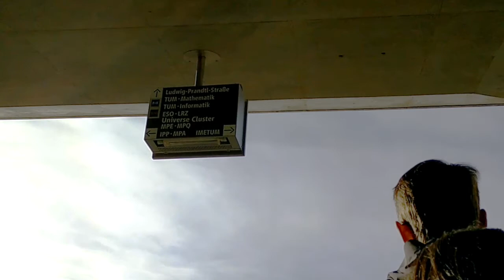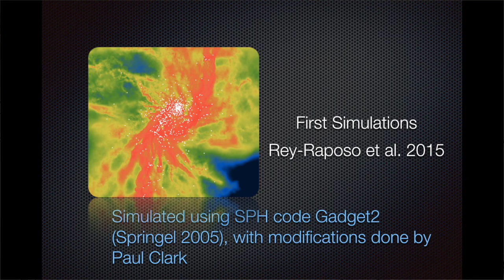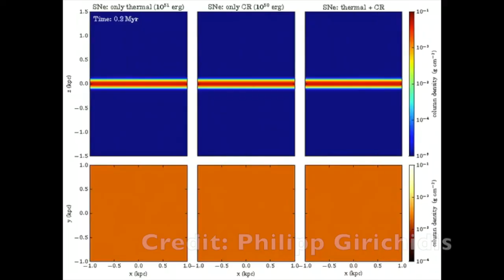Cosmic Kingdom S01E13: Visiting the Max Planck Institute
In this episode I talk about my recent visit to the Max Planck Institute in Munich to give a talk.